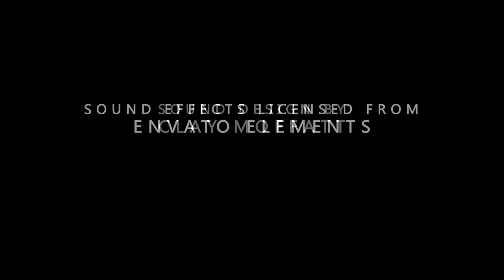Golden Woods | Ambient Nature | Full Episode | Relaxing Music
The smell of pumpkin spice and corn mazes lurk deep inside these woods.

SYNOPSIS:
This mini-series features incredible music by inspiring artists. Nature relaxes us all and these forest, beach and spooky backgrounds are perfect for calming down and enjoying life! Sleep, meditate or party and love nature in HD.

PRODUCED BY:
Adam Berardi
Titus Covington

EDITED BY:
Clay Moffatt

MUSIC LICENSED FROM:
Artlist

MADE WITH:
Custom CLX Set PC
Adobe Premiere Pro CC
Rode PodMic

Copyright owned by Overnight Pictures LLC. Original distribution provided by Filmhub.
(2023)